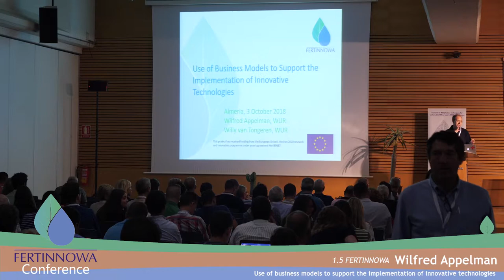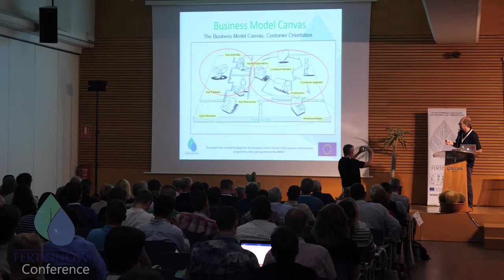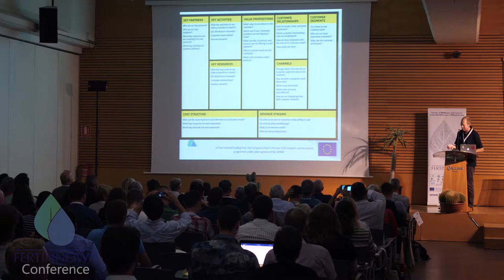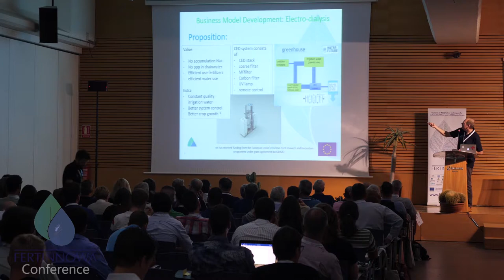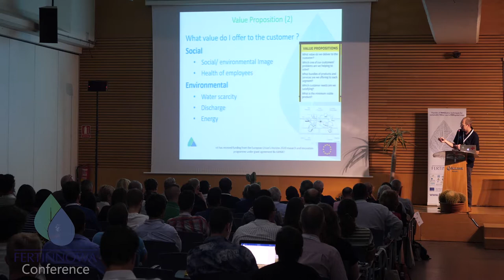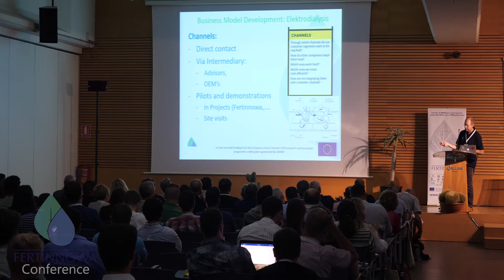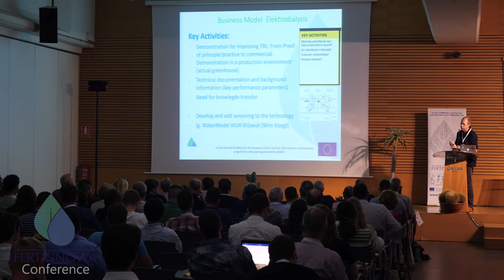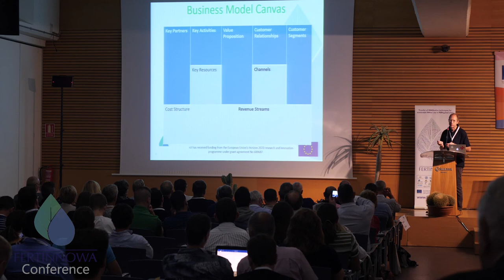Use of Business Models to Implement Innovative Technologies - W. Appelman (translated spanish)